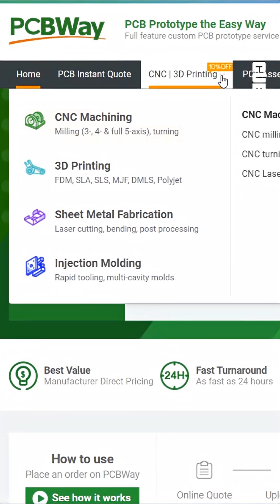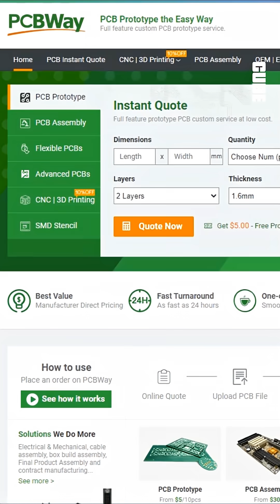3 Cool DIY Projects to 3D Print at Home!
3 Cool DIY Projects to 3D Print at Home!